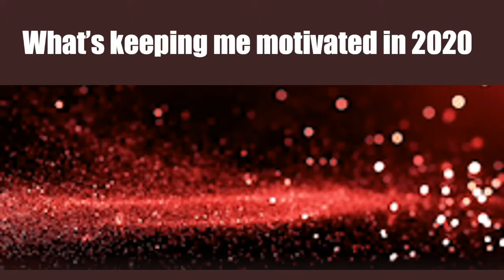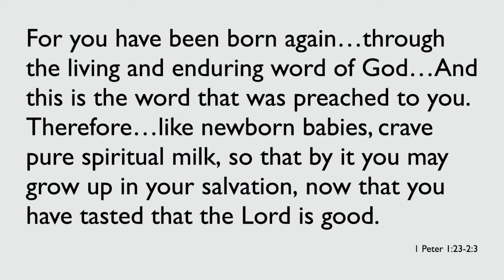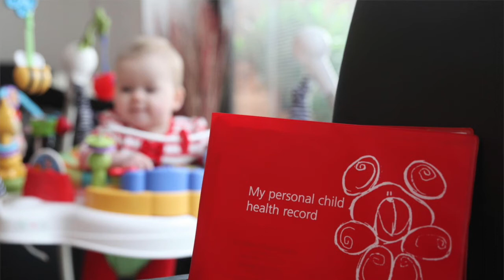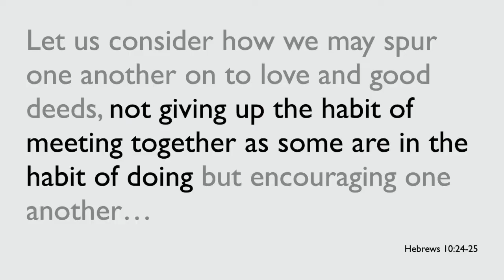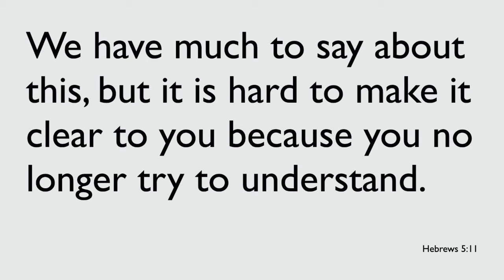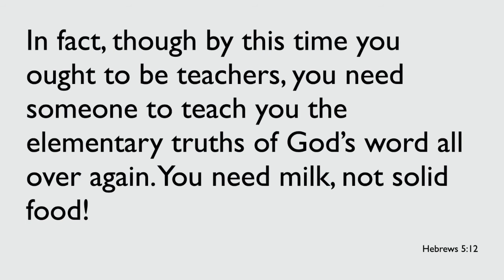Milk or Meat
Talk from Dave Halls